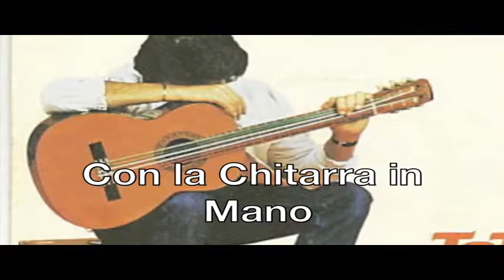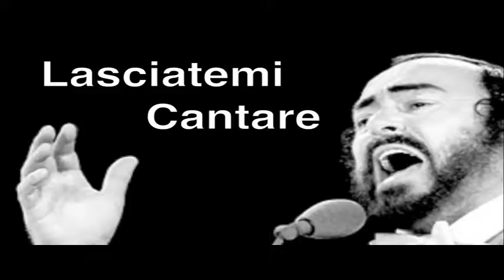L'italiano lasciatemi CantareToto Cutugno canto e testo